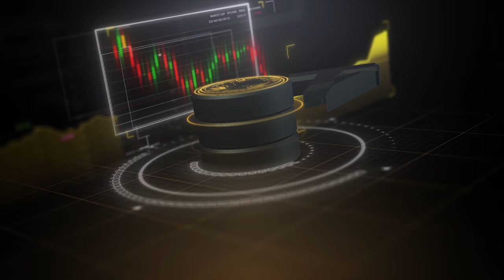Blockchain Use Case: Affordable and Sustainable Energy | Interview with Dan Bates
Dan Bates, CEO of ImpactPPA sat down with Cointelegraph’s Stephen Chase to talk about the ways Blokchain can be used to help the people who need it most by bringing power to the countries that need it most.